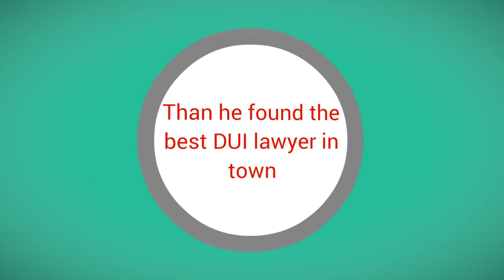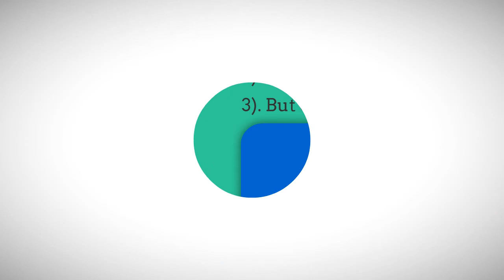DUI Lawyer in Burnaby BC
Find the best DUI lawyer in Burnaby Bc. This is about the best DUI Lawyer In Vancouver. Best rate DUI lawyer. Cheapest DUI Lawyer. Best DUI lawyer in Seattle. Find the best DUI lawyer. Vancover best DUI lawyer. Vancouver cheapest DUI lawyer
This is about drunk driving charges, Low cost and free legal services and finding the best DUI attorney to represent you in court
Also best pro-bono dui lawyer in Port Coquitlam and Coquitlam area. Best DUI will also handle your personal injury cases in Vancouver, Burnaby and New Westminster

More information on the testing here:
Before September 20, 2010, in British Columbia, if you were exhibiting indications of disability by alcoholic beverages while in treatment or control of a car, a police officer would certainly detain you and take you the police headquarters where you would need to give breath samples right into a breath analyzer machine. Before to taking you to the police headquarters, the policeman could or may not need you to blow right into a roadside testing device.
If you happen to blow over.08 on the breath analyzer test device at the police station or rejected to give examples without an proper justification, you would be given and be served with an Promise  to Appear to encounter criminal charges in court together with 24-hour Prohibition as well as a Notification of Intention to Ban for 90 days starting immediately and for 21 days from the date. You had 7 days to question that 90-day Restriction.
After September 20, 2010, if there was any kind of idea of liquor intake, the police would require you to provide a sample into an evaluating tool at the roadside. If you blew and fall short of the standard on that roadside evaluating gadget, you were simply taken to the police station to provide real breath analyzer samples if you had actually been in a crash or were a repeat culprit. Or else, the test on the roadside evaluating gadget was the last, deciding test. The outcomes of blowing a "fail" were severe, yet simply administrative (ie, not criminal) in nature

You may also consider to contact Impaired Driving Lawyer or Best DUI defense lawyer, as well